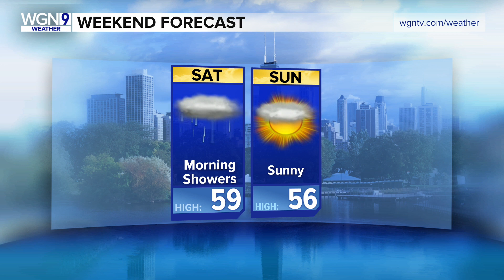4th grader reports Friday's weather forecast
Friday Forecaster: Jocelynn Brown